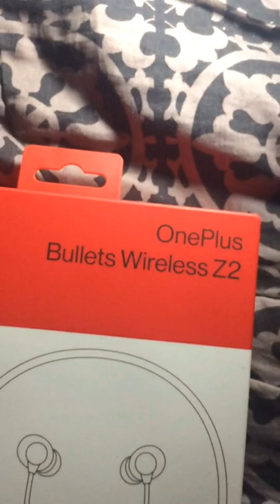$1999/- Best neckband 🎧 promo 1 Bluetooth headset?? 🤩🤩 OnePlus brand - ASMR madhavamaddy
Follow : it is free both in YouTube and instagram